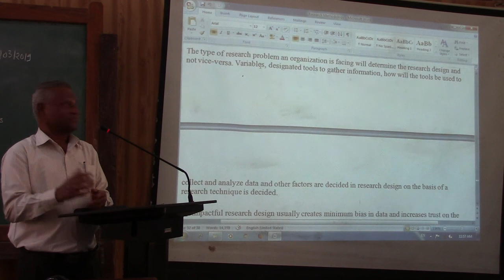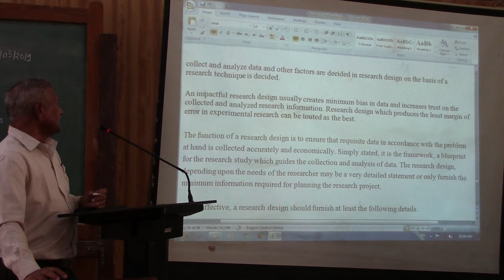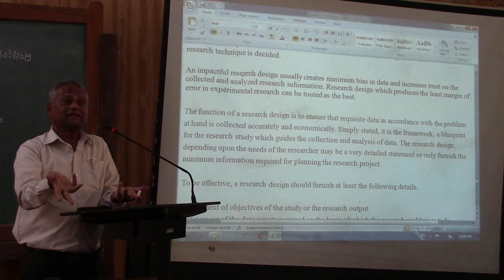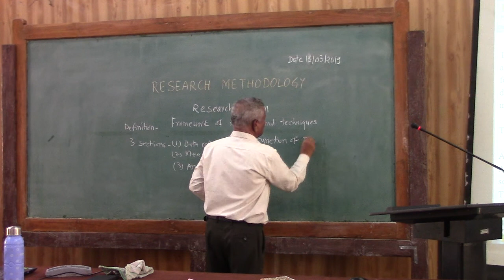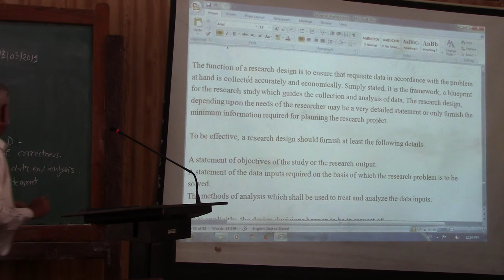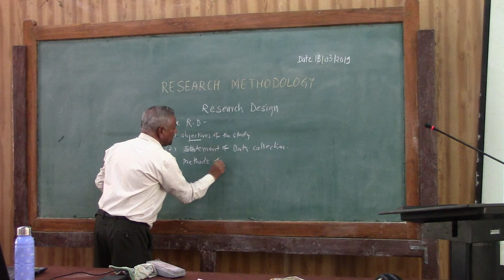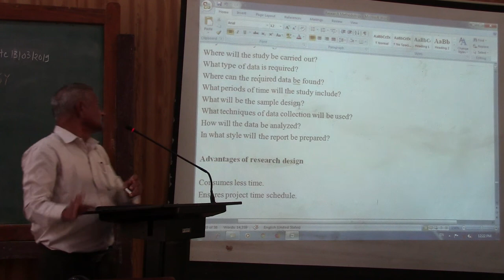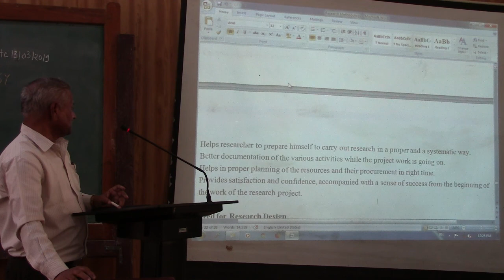Part.2 Research Design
Prin. Dr. S. R. Chaudhari Hi by bhi by bhi co chiPart 1 - Research Methodology: Research Design